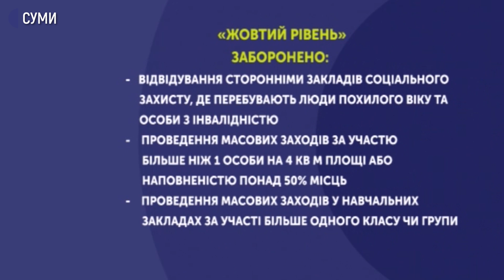З 8 травня Сумська область переходить у "жовту" карантинну зону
Відзавтра Сумщина виходить з «червоної зони». З 8 травня Сумська область переходить у "жовту" карантинну зону. Таке рішення прийняла державна комісія з питань техногенно-екологічної безпеки та надзвичайних ситуацій на основі останніх статистичних даних щодо рівня захворюваності на ковід-19. Відтак, учні 1-11 повернуться до школи з 11 травня.